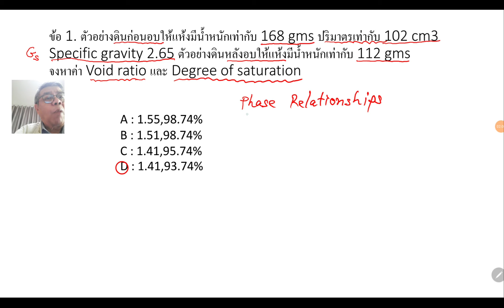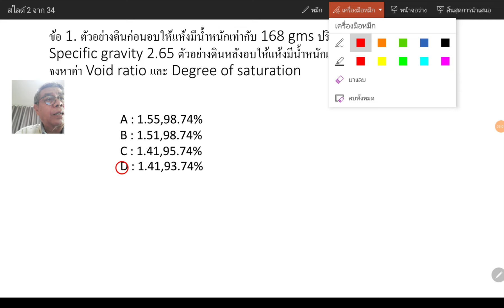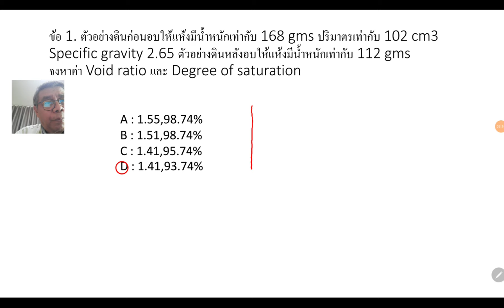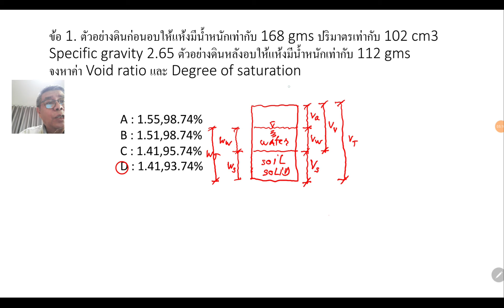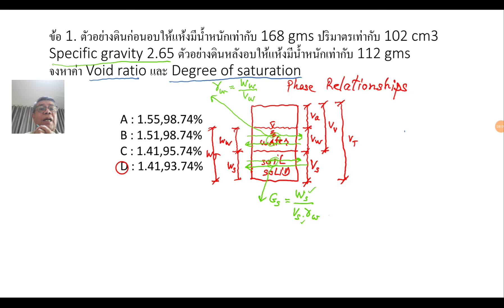เฉลยแนวข้อสอบภาคีวิศวกรโยธา พื้นฐาน soil mechanic ข้อ1